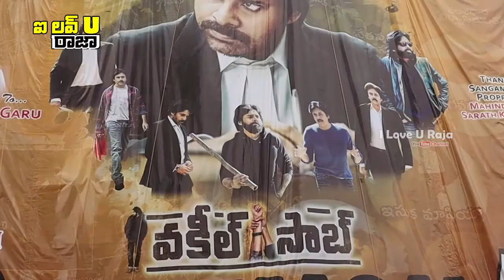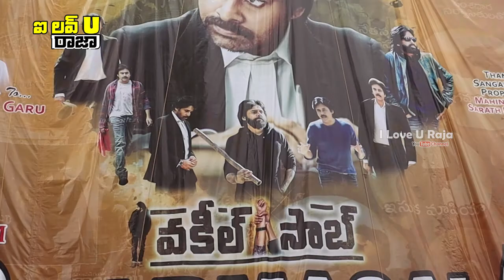వకీల్ సాబ్ రివ్యూ పవర్ స్టార్ ఈజ్ బ్యాక్!! || Vakeel Saab Movie REVIEW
వకీల్ సాబ్ రివ్యూ పవర్ స్టార్ ఈజ్ బ్యాక్!! || Vakeel Saab Movie REVIEW || Vakeel Saab | I love U Raja Channel